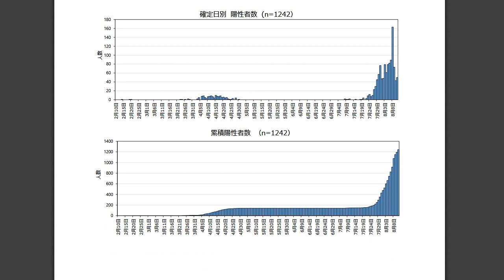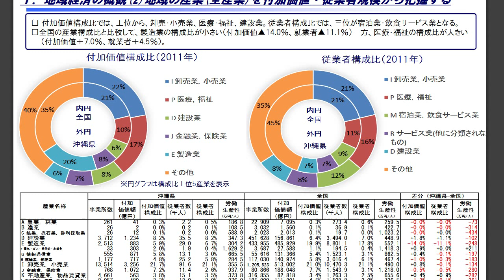青木理 暴言連発で大炎上 Go Toトラベルで